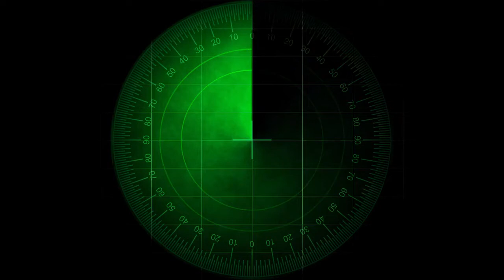Radar | Security | Loading | Scanning | science & technology | non copyrighted footages | NCF